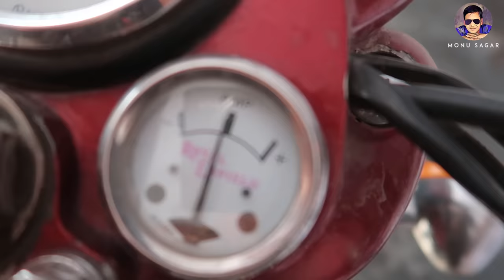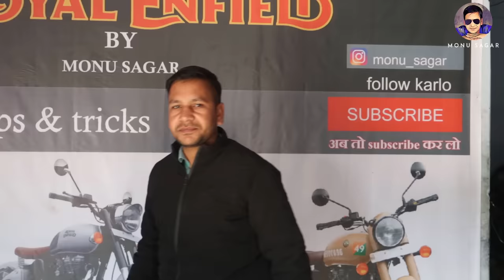Royal Enfield old model point setting